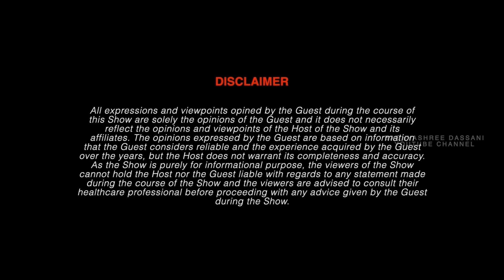Top tips to get rid od dandruff or itchy scalp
Thank you at the outset for an overwhelming response to Episode 1.
There were so many questions from all of you,  I have tried to post the most common questions to the expert in this Episode 2 of "Mere Sawalon ka Jawab Do".
So here we go "Sawal Humare, Aur Jawab Experts ke"

Expert : Dr Vinay chouksey
Hair transplant surgeon and Hair Expert.
Founder Director : Wow cosmetology centre and jata hair sciences

Camera : @sourabh
Edit :  @Vishnu V Nambisan
Content curation asst : Smriti

that the Guest considers reliable and the experience acquired by the Guest
over the years, but the Host does not warrant its completeness and accuracy.
cannot hold the Host nor the Guest liable with regards to any statement made
during the course of the Show and the viewers are advised to consult their
healthcare professional before proceeding with any advice given by the Guest
during the Show.”